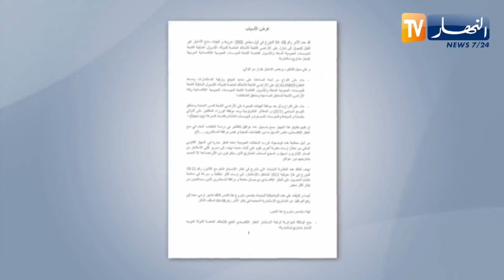هذه شروط وكيفيات منح العقار الإقتصادي التابع للأملاك الخاصة للدولة